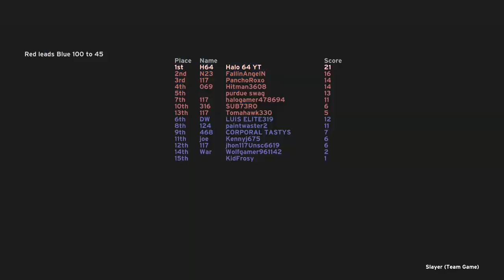HCE- BTB on Blood Gulch... again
Hope you all enjoyed the video! I hope you stick around for more of my content in the future. Have a fantastic day!

Xbox Gamertag: Halo 64 YT

Epic Games: Halo.64